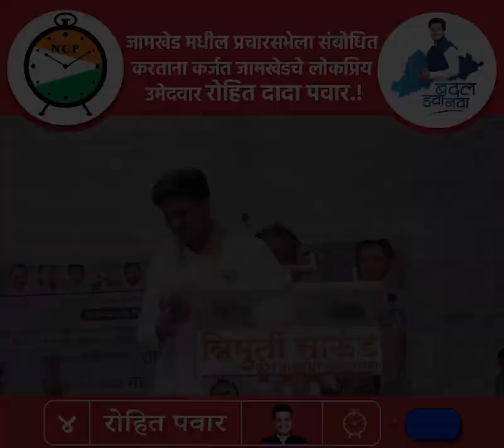रोहित पवार प्रचारसभा संबोधन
जामखेड मधील प्रचारसभेला संबोधित करताना रोहित दादा पवार यांचा हा व्हिडिओ.